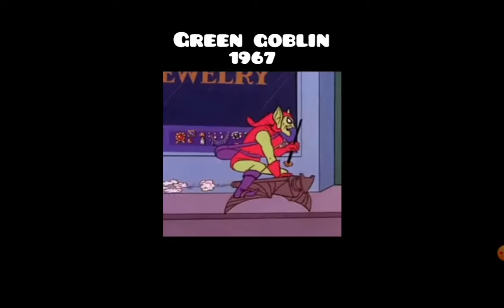Check spider man and green goblin evoltion#pókember a múlt és a jelen